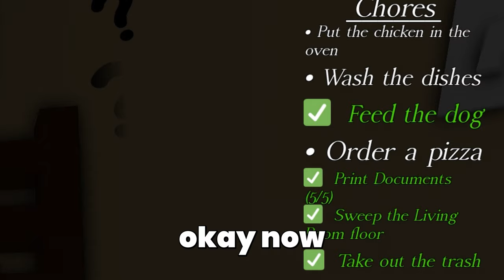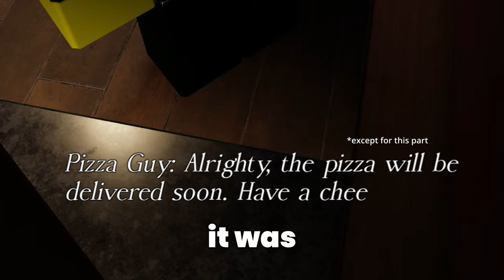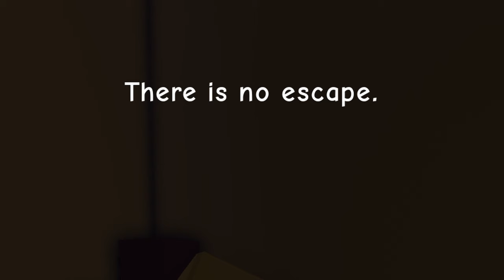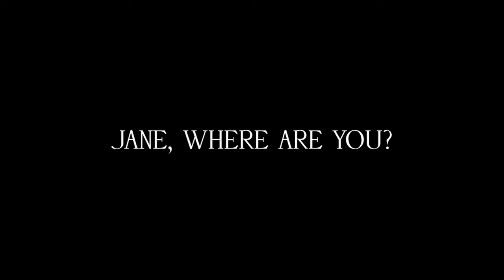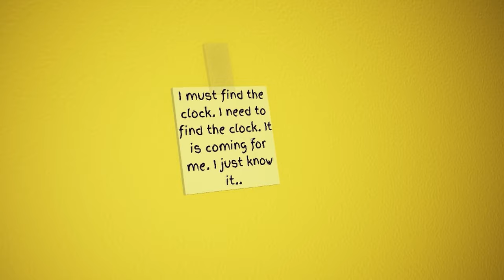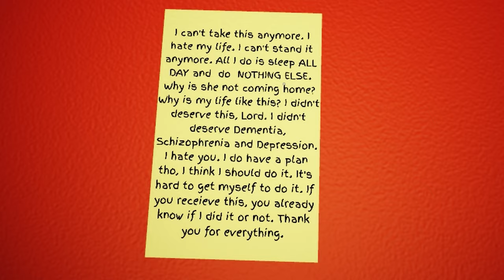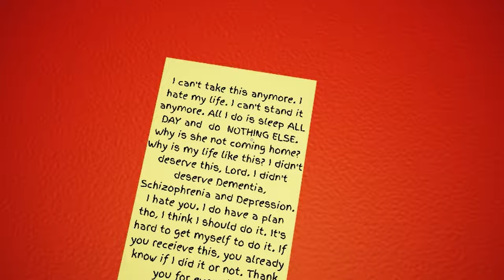BRUTALLY rating my fan's Roblox games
no sugar coating, no sympathy, no being "nice", im here to play hard ball and ruin/rate my fans roblox games by being very honest with my ratings... just kidding., sort of

0:00 - intro
0:18 - Game 1
3:21 - Rating
4:28 - Game 2
9:55 = Rating